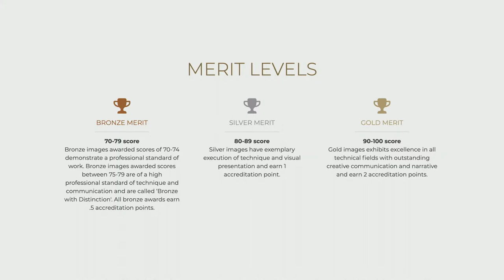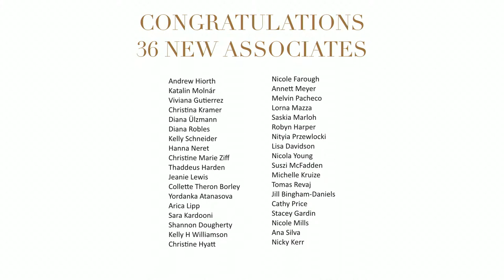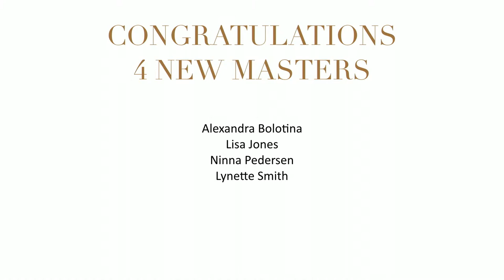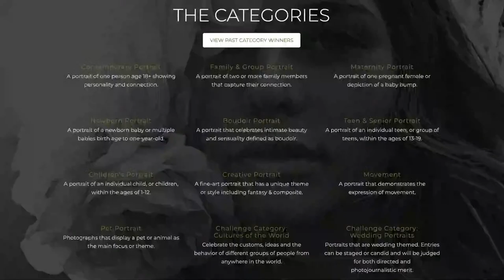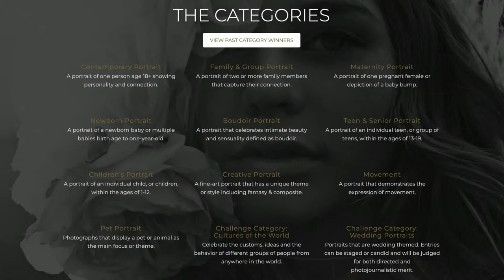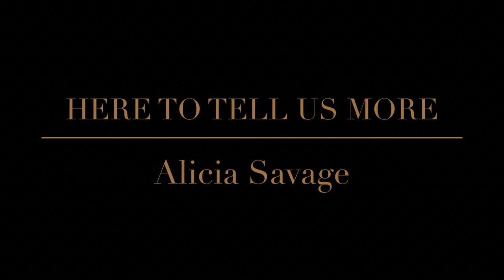The Portrait Masters Awards & Accreditation LIVE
Join in live to see the results of this rounds awards & accreditations.